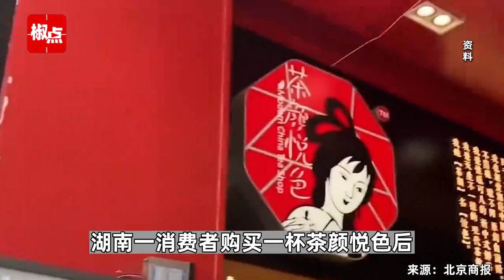茶颜悦色回应满杯奶茶放久了变半杯：奶沫放久了会自己消掉